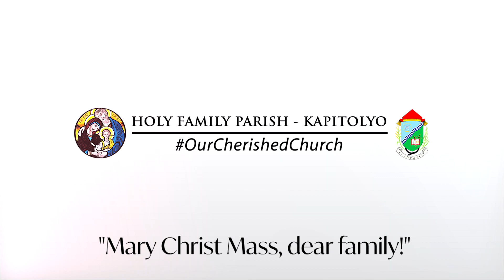L'Espresso: Let Christmas be the birth of Jesus in our hearts. | December 25, 2022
Start your day right! 🙂 Stop, reflect and pray with us.

Get yourself a daily dose of reflection for the soul with Fr. Vincent Amores in L’Espresso.